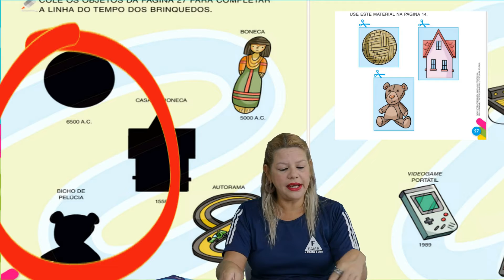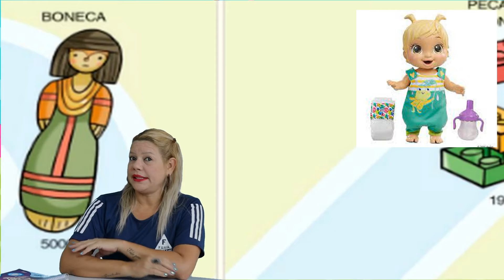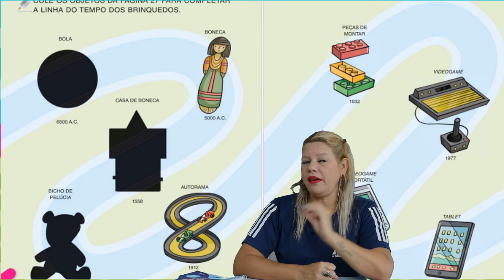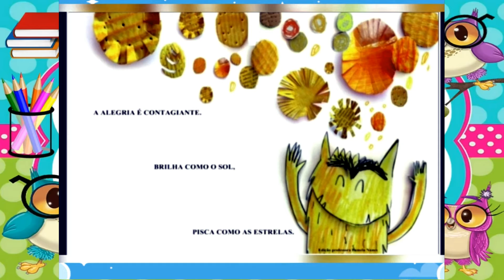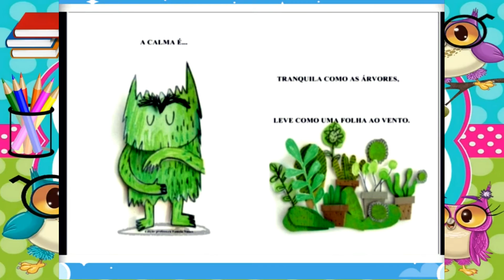AGRUPAMENTO DE 5 ANOS- AULA ANTIGO E ATUAL -PROFª FLÁVIA 18-08-2021.